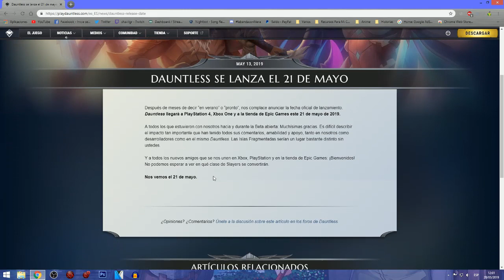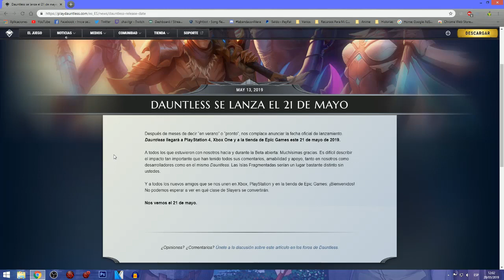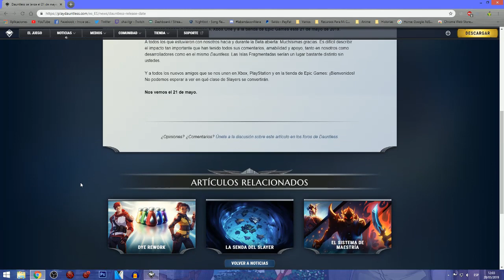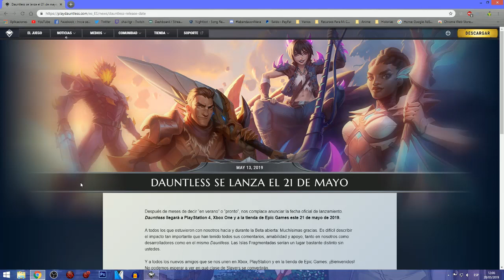Mañana Nuevo Juego Para PS4 y Xbox One ***DAUNTLESS*** Juego De Muchas Batallas Epicas